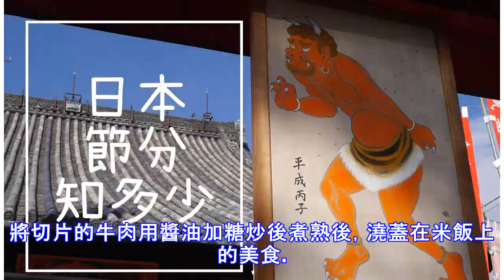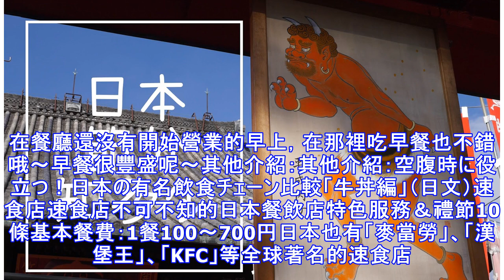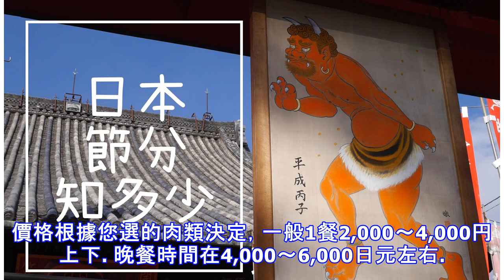【日本旅遊必讀】在日本1天吃飯到底要花多少錢呢？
避免「錢不夠了！超出預算了！吃不起呀！」等情況避免「錢不夠了！超出預算了！吃不起呀！」等情況去海外旅遊，大家肯定對美食抱有期待吧～但是你知道要準備多少錢嗎？有想吃的日料，但是超過預算了，難得來日本，總有點不甘心呀！吃飯的費用，根據便利店，或者去餐廳吃，有著很大的差異。讓我們在旅行前掌握好日本伙食費基本情況，做好美食預算吧～其他旅遊必讀：其他旅遊必讀：日本旅行中的花費、交通費一覽(電車、公交、計程車、人力車)両替・免稅・消費稅。日本旅行前に知っておきたいお金の話（日文）便利店便利店日本三大超商大筆評！特色美食不漏勾基本餐費：1餐300〜600円在日本逛街能看到很多餐廳，而出現頻率更高的，則是便利...